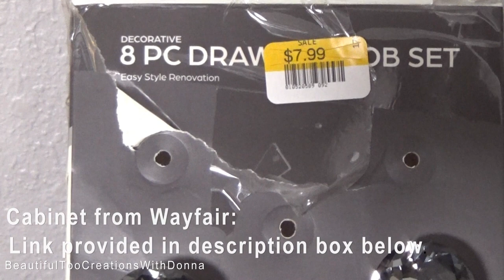Master Bathroom Water Closet Makeover | Lucy Is at It Again In the Toilet Room🚽🧻😁 | Lets Paint!🎨🖌😊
Heyyyyy Errrrrbody!!!
I'm slowly but surely knocking out these home projects one space at a time!  Watch & Enjoy!🙂